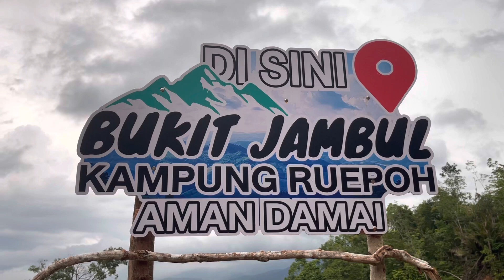ทะเลหมอก Di sini Bukit jambul ￼￼ บ้าน รือเปาะ ม 4 ต ดุซงญอ อ จะแนะ จ นราธิวาส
กำลังเป็นกระแส ทะเลหมอก Di sini Bukit jambul ￼￼ บ้าน รือเปาะ ม 4 ต ดุซงญอ อ จะแนะ จ นราธิวาส